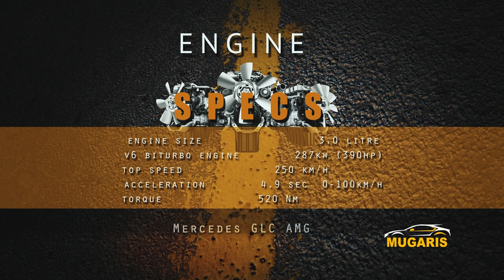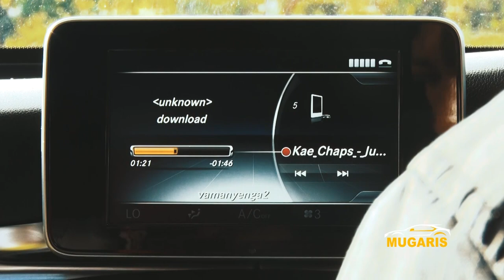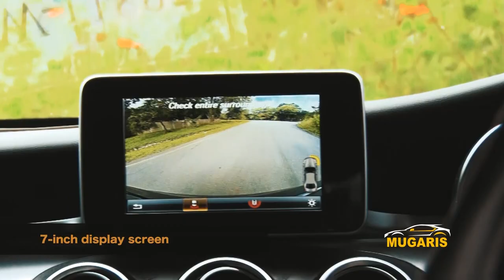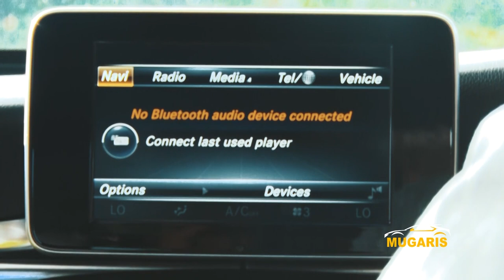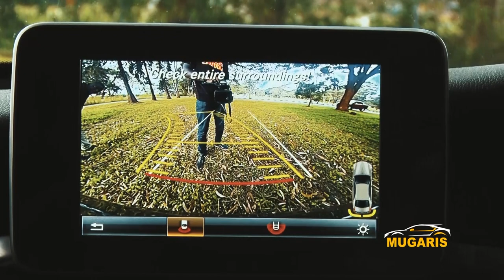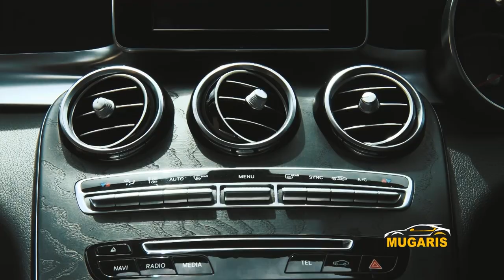Mugaris Season 1 Episode 2: Mercedes GLC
Mugaris team reviews the Mercedes GLC 2017